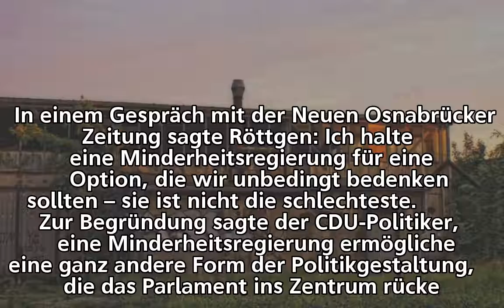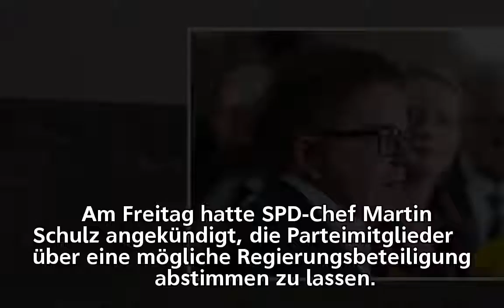Große Koalition: CDU gespalten in der Koalitionsfrage